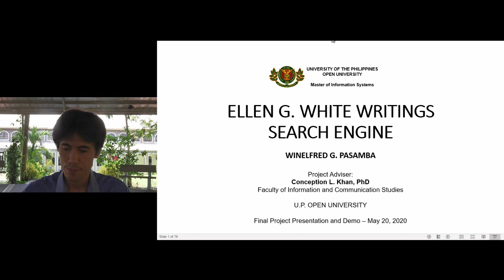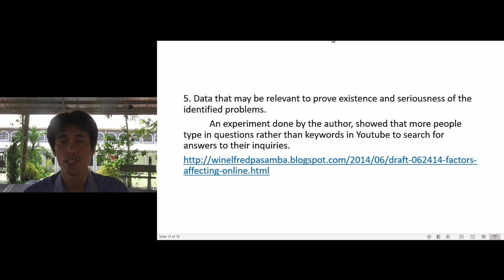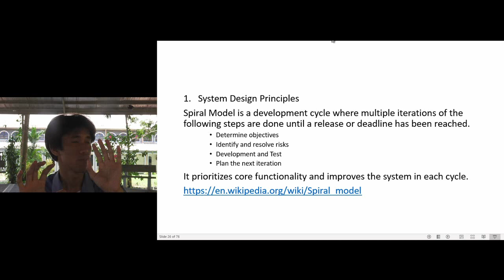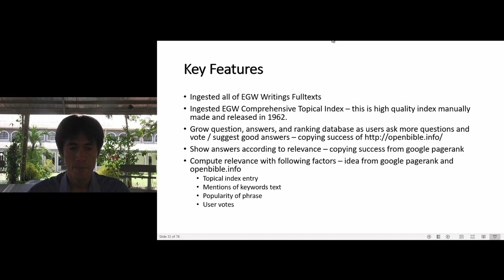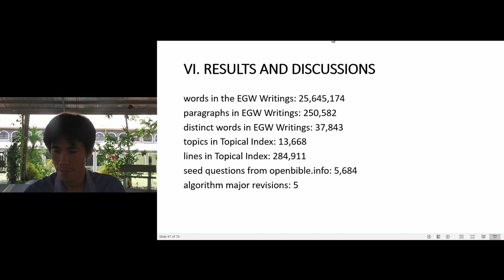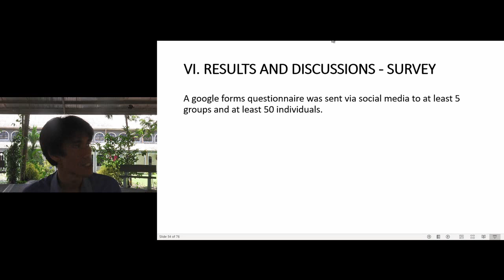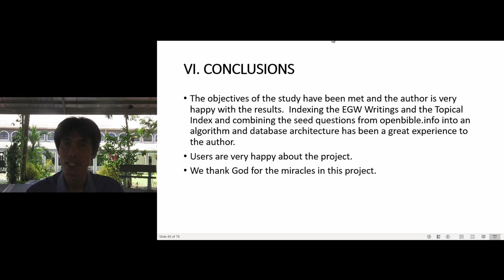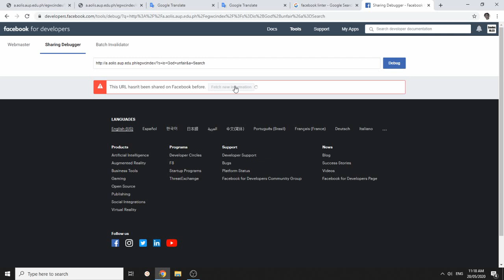Masters of Information Systems Defense - Ellen G White Writings Search Engine - Winelfred G Pasamba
Masters of Information Systems - University of the Philippines - Open University